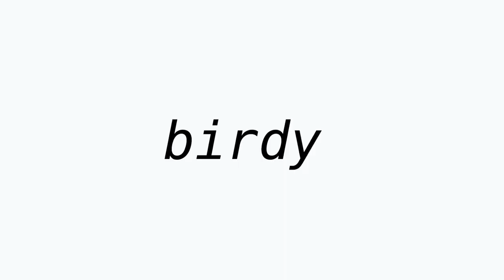QUIZZING MY DAD ON SLANG *cruise with us*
Hi chuntis!

My dad doesn't really like being in any videos but this weekend he was with the vibes. Hope you enjoyed hanging out with my parents and I. See you on my next vlog!